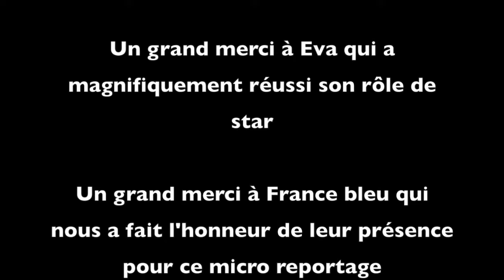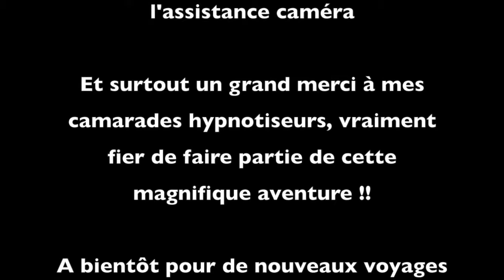Hypnose à Rouen avec Liva et France bleu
Merci à France bleu pour leur présence et le micro reportage!

Merci à Liva qui à été une superbe volontaire, merci à Eva pour le rôle de la star.

Ma page facebook : Adrien hypnose

J'espère que la vidéo vous plaira, à bientôt ;)